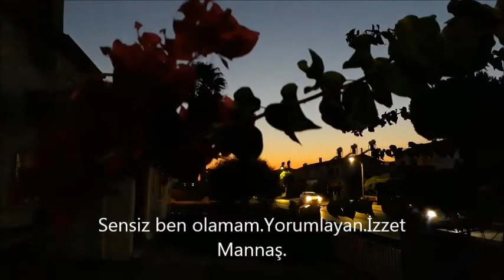Sensiz ben olamam.Yorumlayan.İzzet Mannaş.